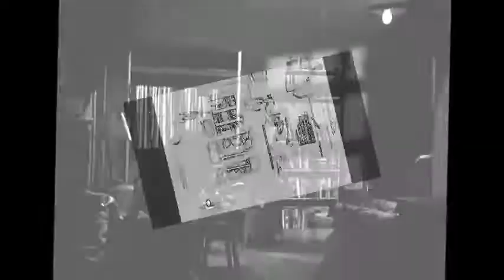Elvis Presley - Never Ending (My love for you)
Elvis,  Never Ending love,  King Creole and other clips.

Walk down to the beach at sunset
Look as far as you can see
You will find that endless ocean
And that's how my love will always be

I bring you never ending, never ending
never ending, never ending
never ending, never ending love

Look up at the sky at midnight
Gaze up on the starlit view
Just as heaven has no boundaries
Neither does my love for you